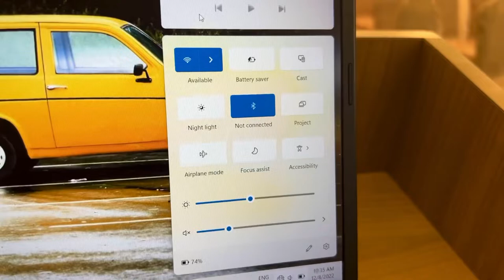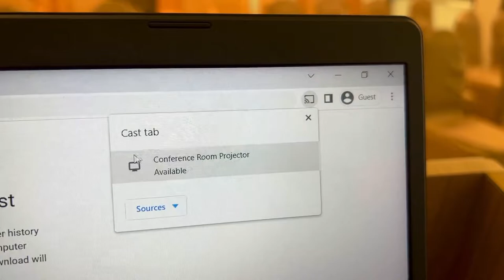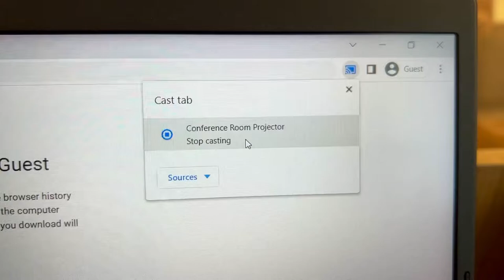Connecting to Wireless Projector At Conference Room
This video shows tutorial on how to connect to a wireless projector at Conference Room, Block D, Pantai Hospital Ayer Keroh.

The projector is actually being connected to Xiaomi Mi TV Stick which has Chromecast features that can be use as wireless projection of a laptop or mobile phone.